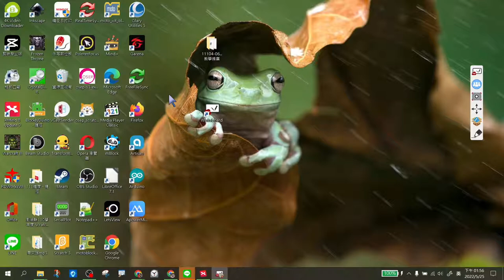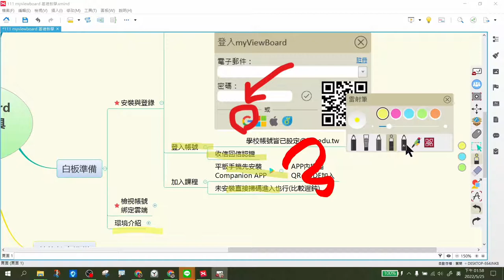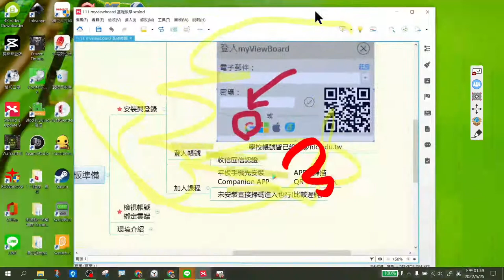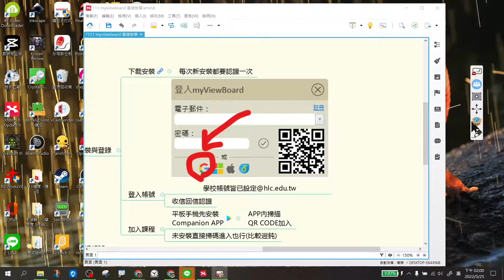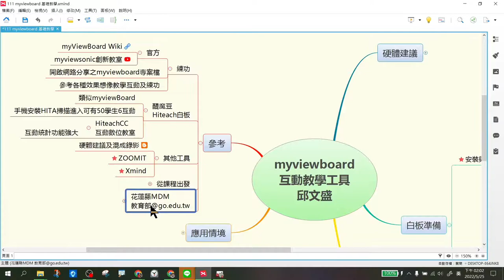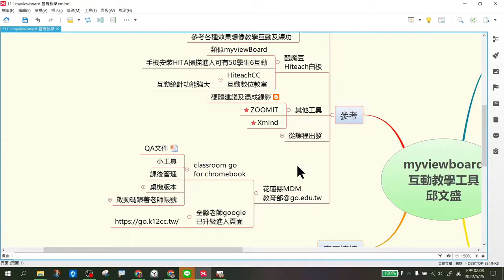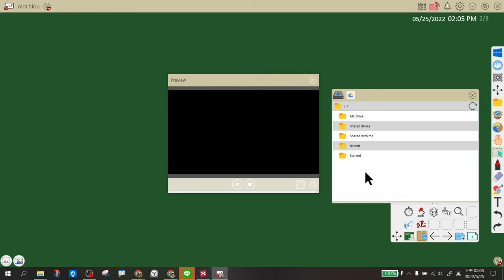0525_myviewboard_初階班_04主功能簡介WIN切換與桌面錄影